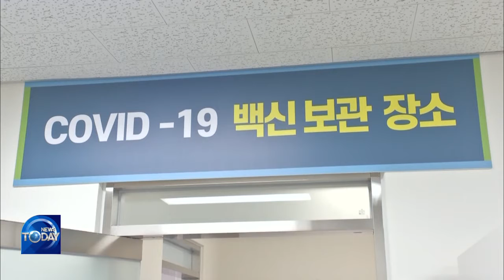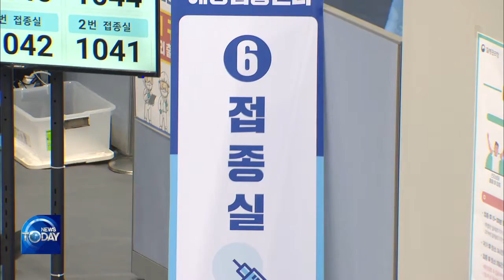Securing More Vaccinations (News Today) l KBS WORLD TV 210420